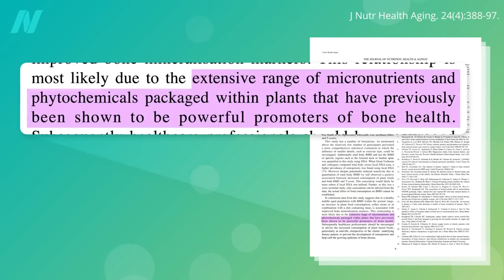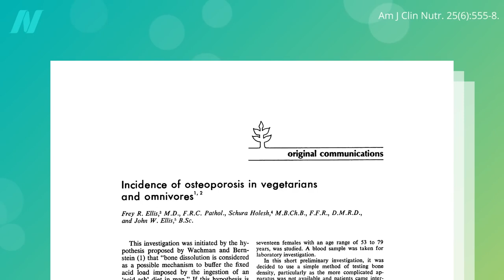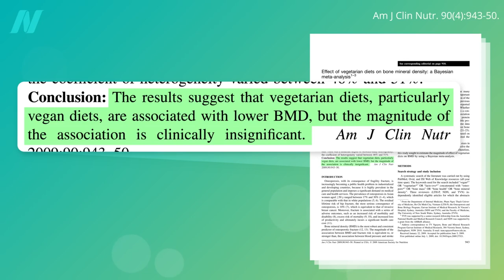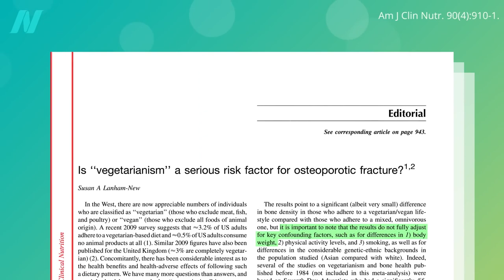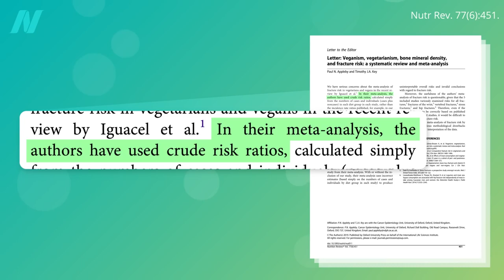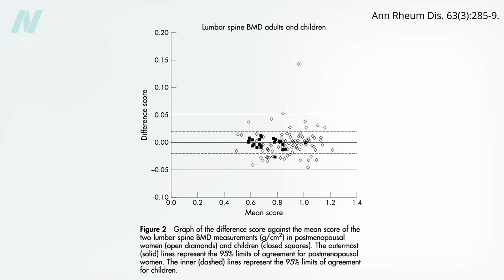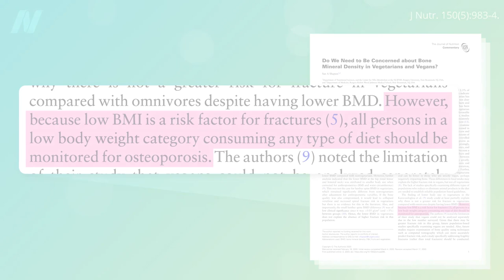Osteoporosis: do people on vegan diet have higher risk? - Dr Michael Greger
People on a vegan diet tend to be so much slimmer that their bone mass may suffer. Does this mean higher osteoporosis risk?

Michael Greger, MD FACLM: Dr. Greger is a physician, New York Times bestselling author, ("How Not to Die", "The How Not to Die Cookbook" and "How Not to Diet") and internationally recognized speaker on nutrition, food safety, and public health issues. In 2017, Dr. Greger was honored with the ACLM Lifestyle Medicine Trailblazer Award and became a diplomat of the American Board of Lifestyle Medicine.

00:00 Introduction
00:39 Bone Mineral Density
01:28 Animal sources and bone fragility
03:40 Is vegetarianism an osteoporosis risk factor?